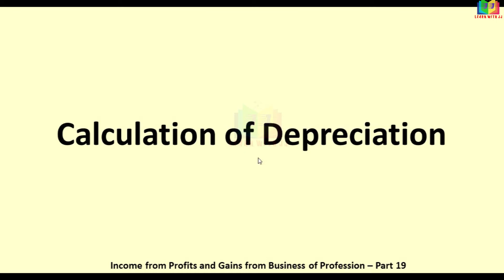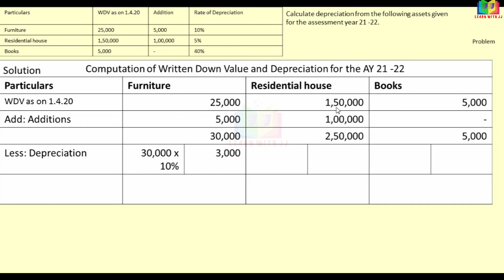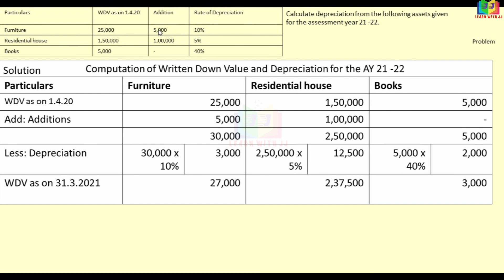Calculation of Depreciation and Written down value| Part 19 in Tamil| without the date of Additions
Calculation of Depreciation
 Part 19 in Tamil
 without the date of  Additions
Follow us in Instagram